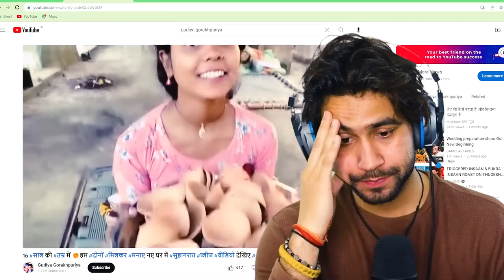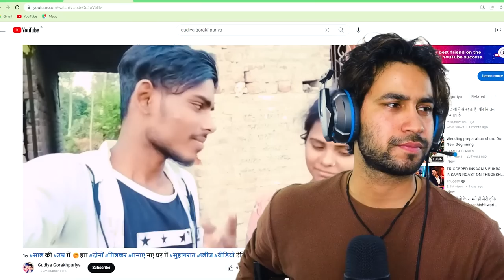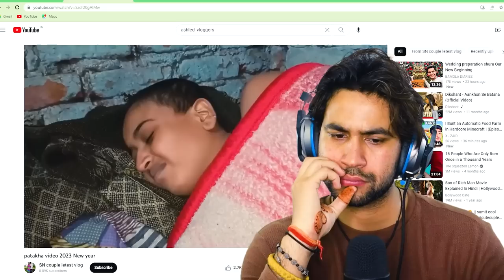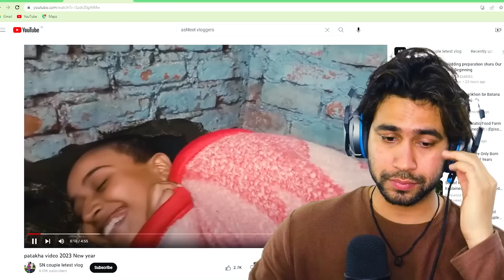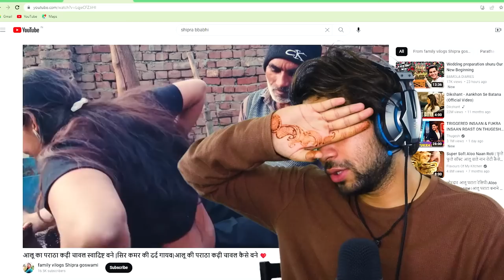ASHLEEL VLOGGERS - wife tak ko ni chohda ! 🤦🏻‍♂️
Dosto its a fun video , mera intension kisi ko hurt krna nhi hai so muskurayega or so jayega 😄❤️